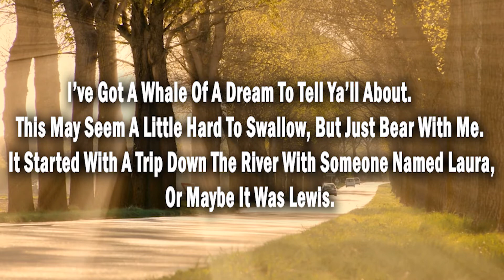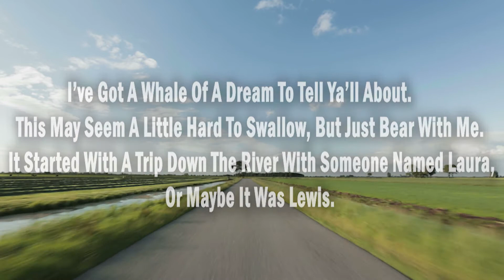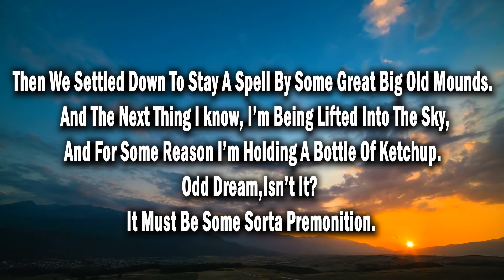Making Memories Mystery Trip Video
Making Memories is a small business in southwest Missouri that travels the world, offering a variety of tours. You can find out more at MakingMemoriesTours.com!